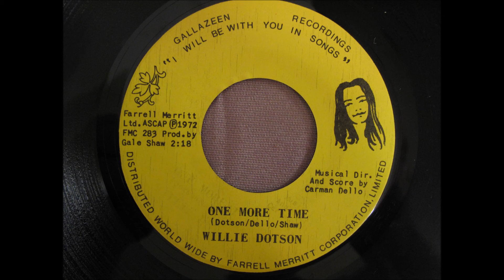One More Time - Willie Dotson